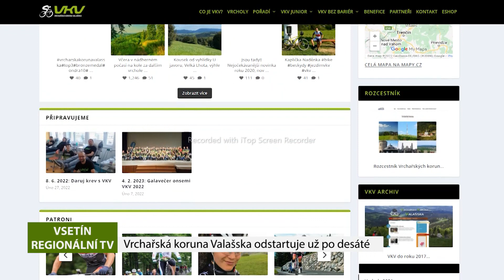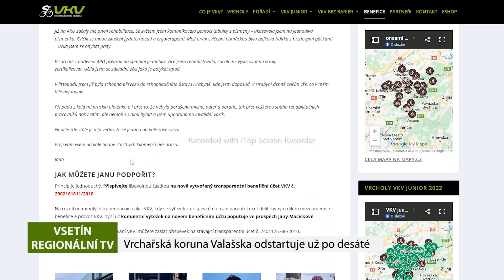VSETÍN: Vrchařská koruna Valašska odstartuje už po desáté